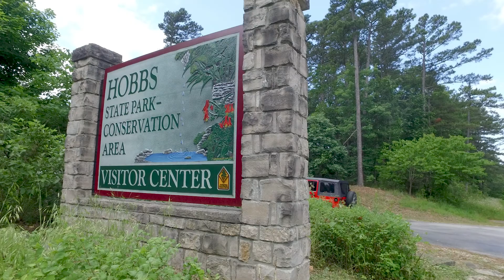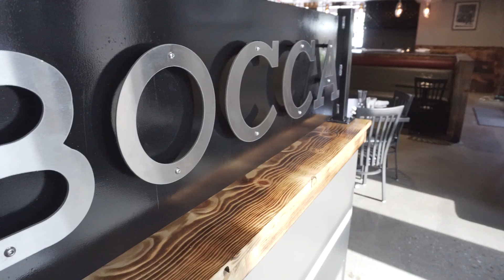Outdoor Adventures in Rogers, Arkansas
Join travel enthusiast Sarah Kahn as she follows recommendations from friendly locals on what to see and do while visiting Rogers, Arkansas.

Itinerary-style video created for Visit Rogers.

WE INSPIRE TRAVEL.
Miles Partnership is a strategic marketing company focused exclusively on travel and tourism.  We work with destinations and hospitality businesses across the U.S. and beyond to create compelling, award-winning video content.